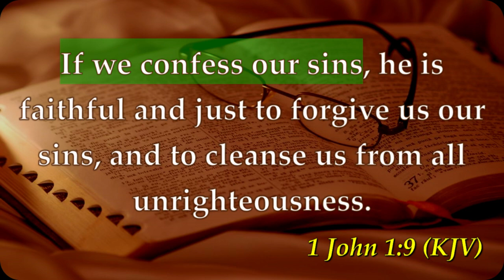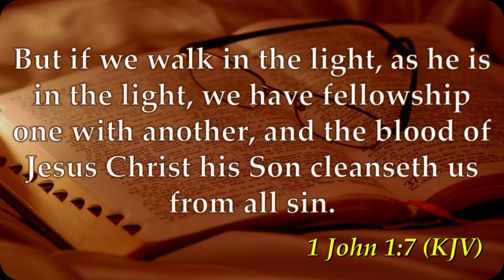We Get Clean By Coming Clean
Join Minister Lorenzo Hunter as he delivers a powerful church service centered around the theme "We Get Clean by Coming Clean." Drawing inspiration from 1 John 1:9, this sermon explores the importance of confessing our sins to God in order to receive forgiveness and spiritual cleansing. Whether you are seeking guidance, hope, or simply looking for a profound spiritual experience, this video is a must-watch for anyone wanting to deepen their faith and find true freedom through confession. Tune in and let Minister Lorenzo Hunter uplift your spirit with his impactful message.

Church service# 07162023

"Mt Pleasant Primitive Baptist Church does not claim any right over any songs used in this video.

Attributions
Intro/Outro Soft Music by Eman's Tracks